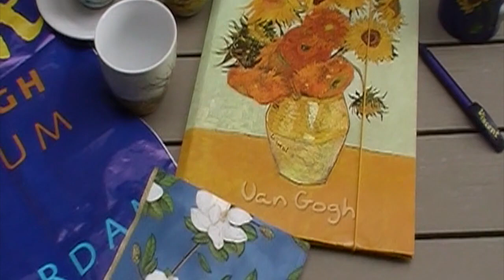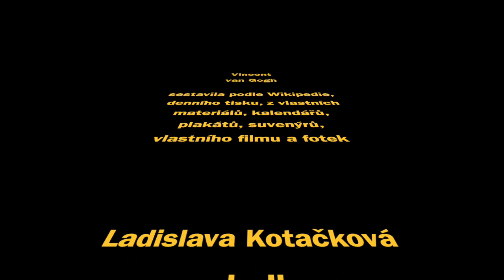VINCENT VAN GOGH - tragický osud geniálního malíře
Vincentovy obrazy se dnes prodávají za miliony dolarů, on však přežíval jen díky bratru Theovi a za života prodal jediný obraz. Podívejte se na jeho příběh.